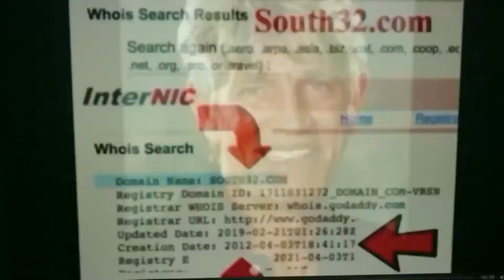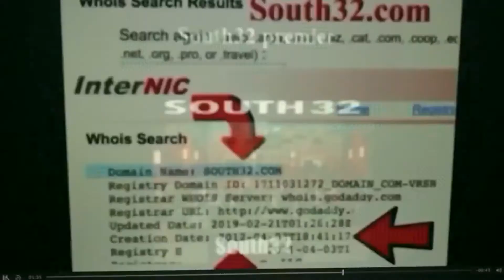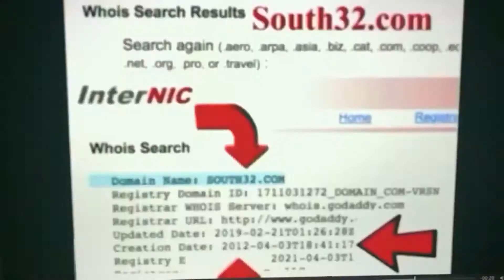BHP liable directors scam south32.com stock bhp billiton directors